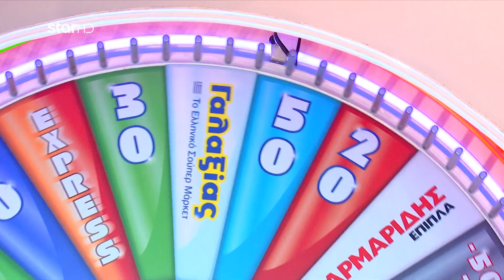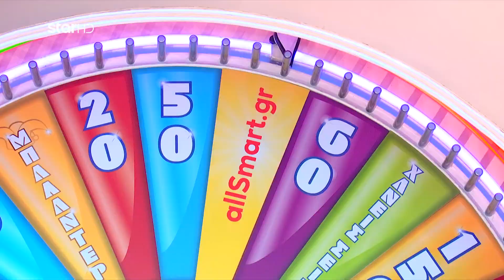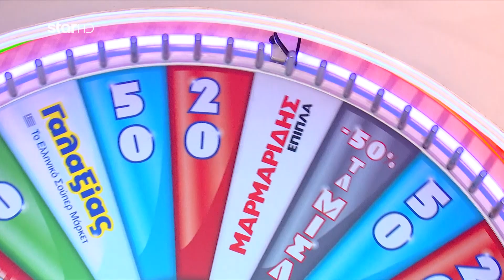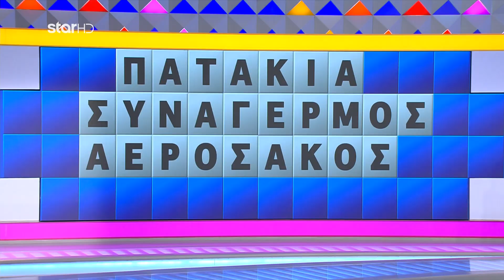Ο Τροχός της Τύχης - 13/9/2022 - S09EP2